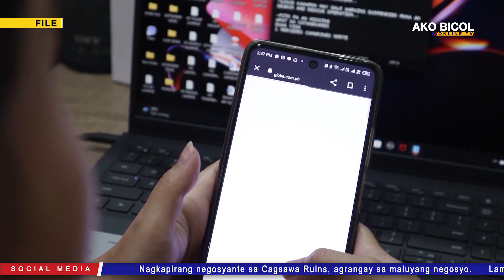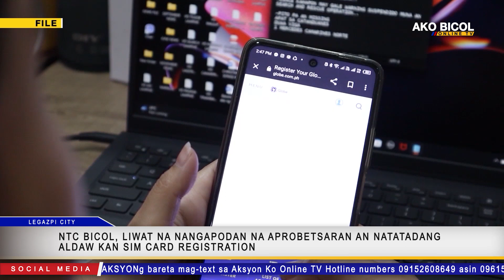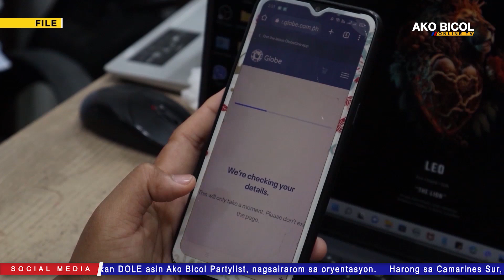NTC Bicol, liwat na nangapodan na aprobetsaran an natatadang aldaw kan Sim Card Registration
NTC Bicol, liwat na nangapodan na aprobetsaran an natatadang aldaw kan Sim Card Registration | via Carmelo Balla